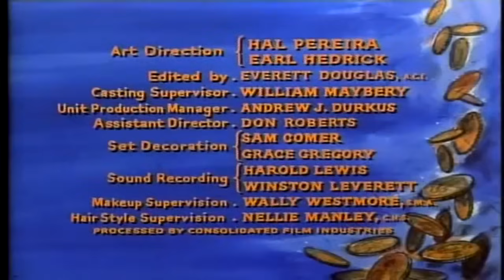LA DERNIÈRE CHANCE ❌| BONANZA | Série Western Complète En Français | Dan Blocker (1960)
Ben et Adam sont enfermés en prison, sur le point d'être pendus pour un crime qu'ils n'ont pas commis. Joe et Hoss doivent découvrir pourquoi les témoins du crime présumé se sont parjurés avant que l'exécution n'ait lieu. Ils reçoivent l'aide d'une source inattendue, un vagabond appelé Lassiter qui recherche les hommes qui ont commis un lynchage au Kansas il y a des années.

► Acteurs
Pernell Roberts
Dan Blocker
Michael Landon

► Réalisation
Christian Nyby

Titre Original : The Avenger
Épisode diffusé le 19 mars 1960

Envie de découvrir d'autres types de films ? Nous avons ce qu'il vous faut !